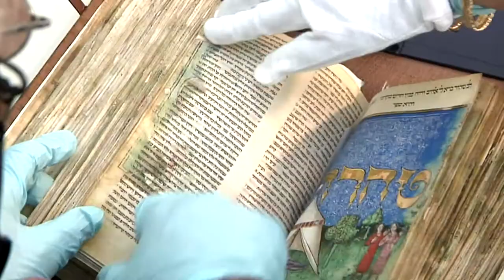Reopening.mp4.mp4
Renewal - The Israel Museum in Jerusalem
James S. Snyder, Anne and Jerome Fisher Director
Courtesy of: iTravelJerusalem.com for the Israel Museum, Jerusalem